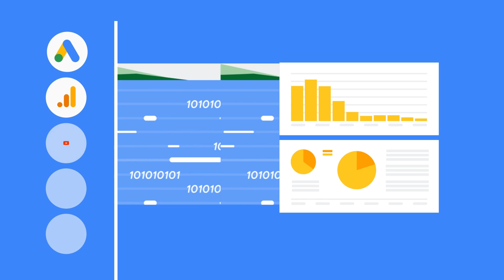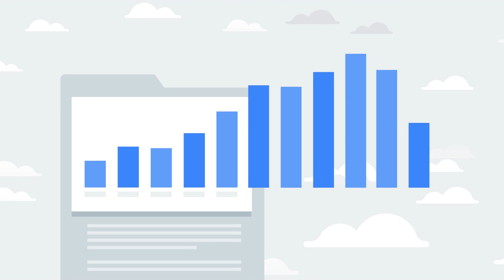Looker Studio in a minute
Looker Studio helps make it easy for everyone to do self-service analytics and data visualization. It makes it simple to explore data from different sources with just a few clicks, and without ever needing IT. In this video, we show what Looker Studio is and how you can use it for data visualization!

Product: Looker Studio; fullname: Chloe Condon;